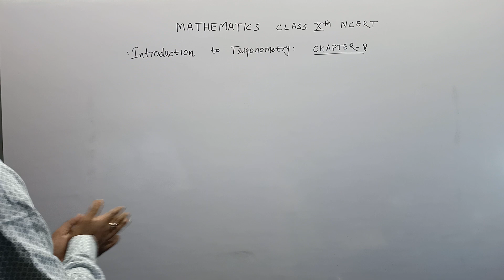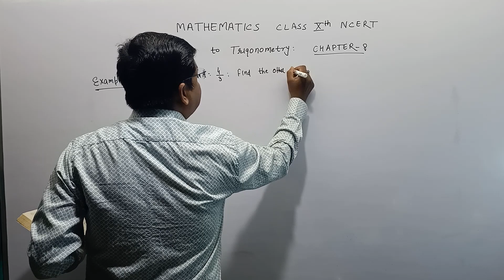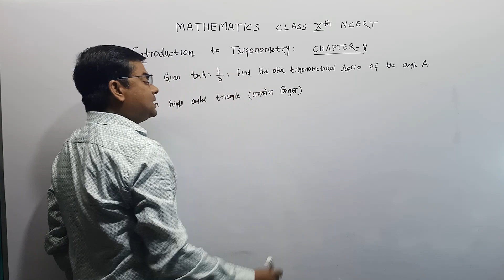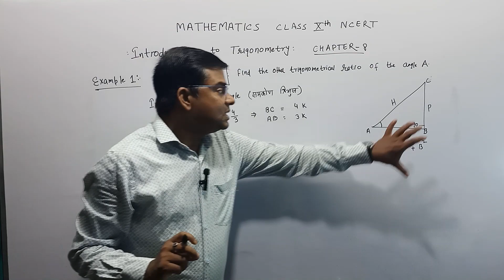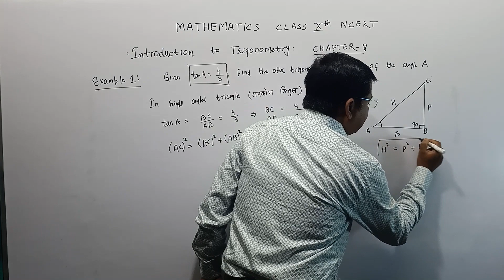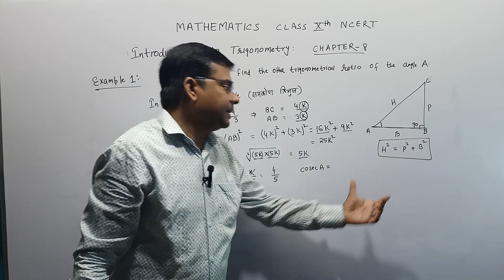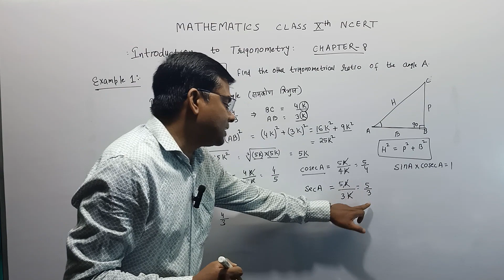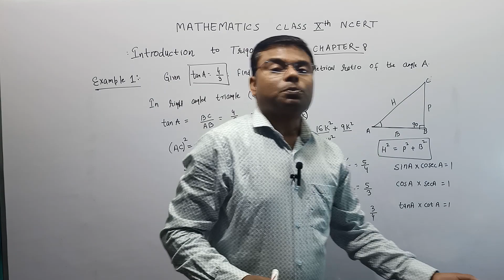CLASS 10 TRIGONOMETRY CHAPTER 8 EXAMPLE 1 IS HERE FOR YOU IN THE EASIEST WAY🤩🤩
guaranted 99% assurity from our side just follow the daily lectures and then you will find this boring maths for you is now interesting and you are the one who admire math now
this year is your best year because you will get happiness in the result of science and math